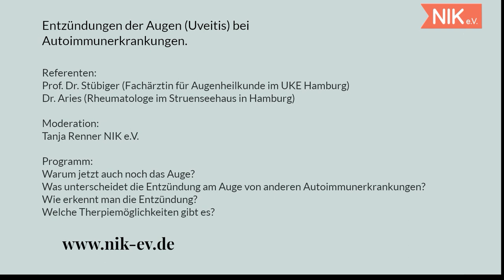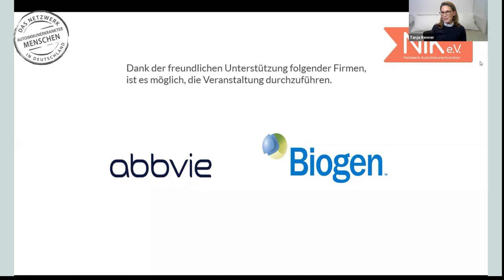Entzündungen der Augen (Uveitis) bei Autoimmunerkrankungen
Dank der freundlichen Unterstützung der Firmen ABBVIE und BIOGEN war es uns möglich, diese Veranstaltung durchzuführen. Das waren unsere Themen: Warum jetzt auch noch das Auge? Was unterscheidet die Entzündung am Auge von anderen Autoimmunerkrankungen? Wie erkennt man die Entzündung? Welche Therpiemöglichkeiten gibt es? Tanja Renner im Gespräch mit führenden Experten: Frau Prof. Dr. Stübiger (Fachärztin für Augenheilkunde im UKE Hamburg) und Herr Dr. Peer M. Aries (Rheumatologe im Struenseehaus in Hamburg)